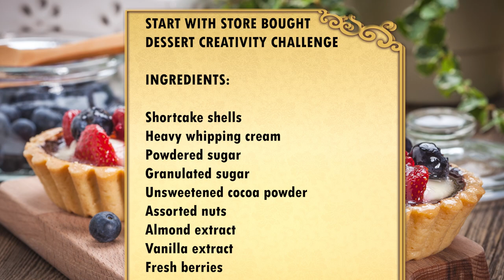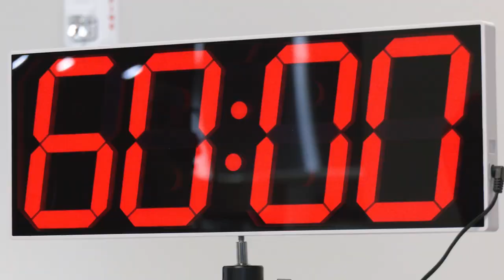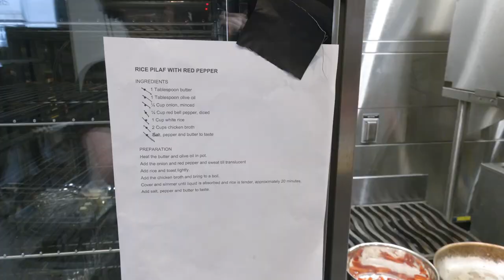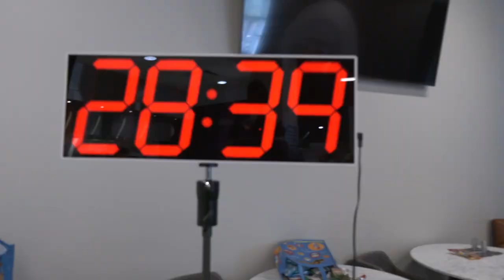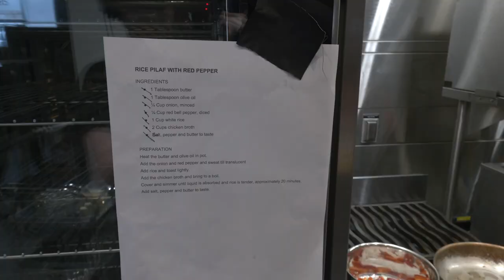Food Fight S1 Ep6: Vinita vs RSU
Vinita takes on a surprise challenger in today's cooking competition, the RSU students on the camera crew with RSU Public TV!